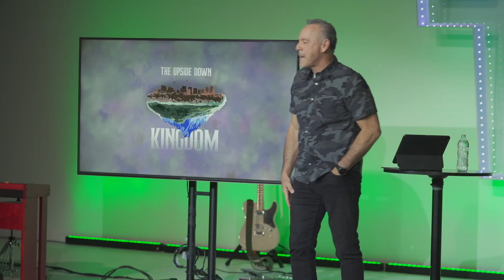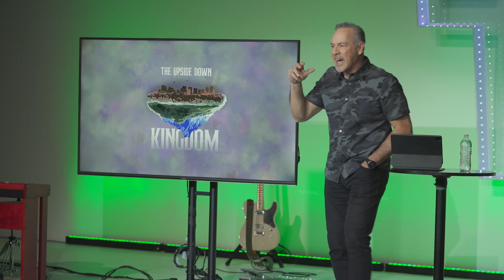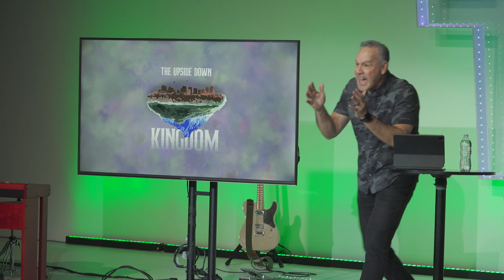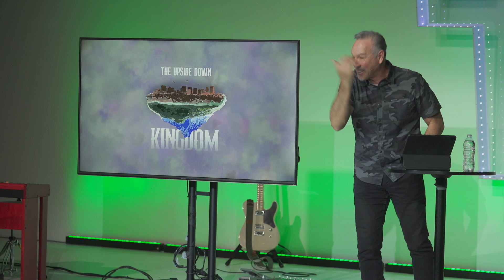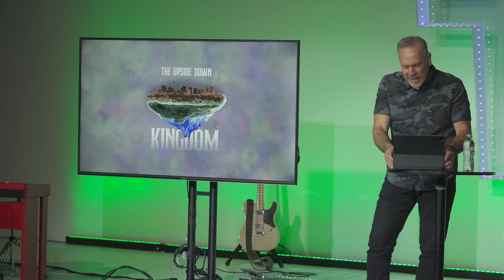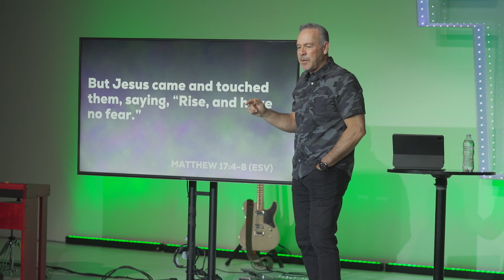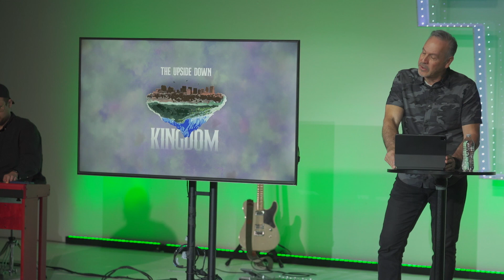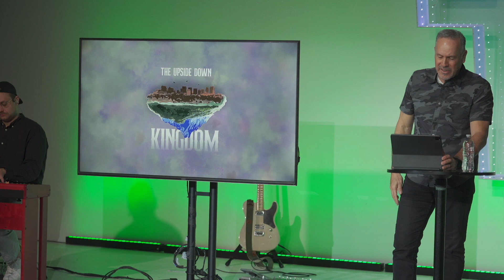Beware of the Comfortable Jesus